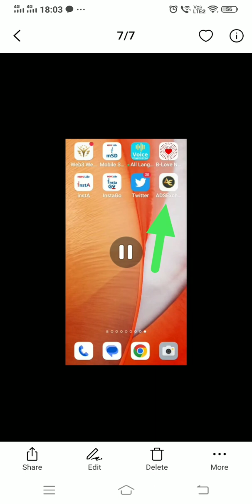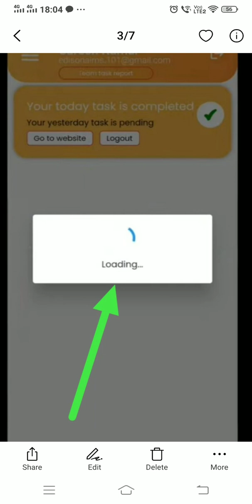ADS एडियस टास्क एप्लीकेशन में केलकुलेटर बनके आए तो क्या करना है कंप्लीट वीडियो देखें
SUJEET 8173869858